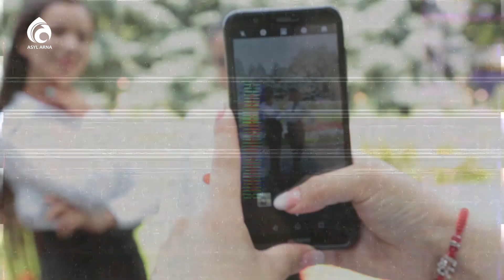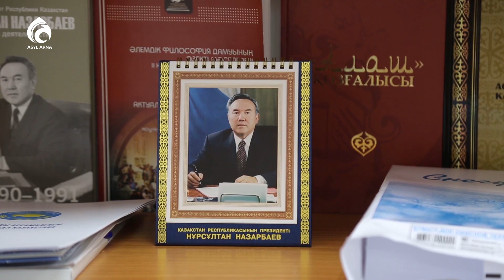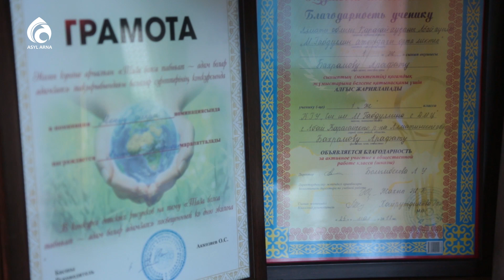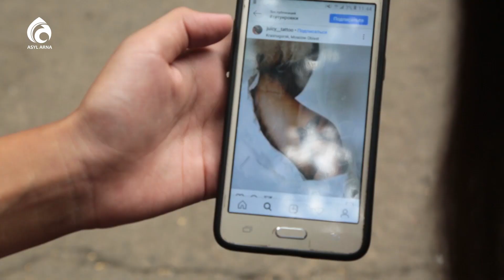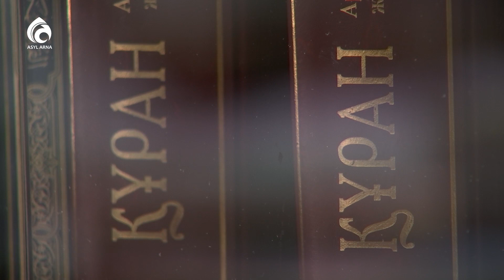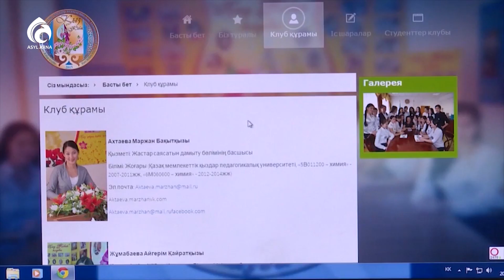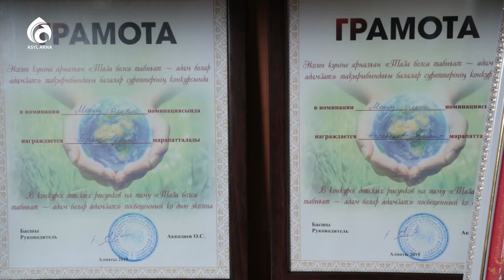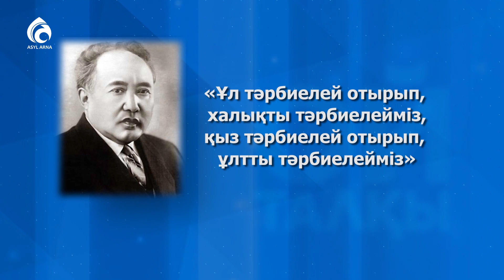Қазіргі қыздардың "қылығы" қайда? / Ойталқы / Асыл арна